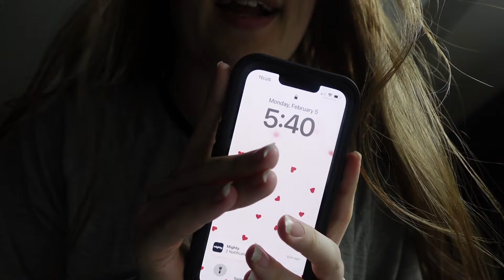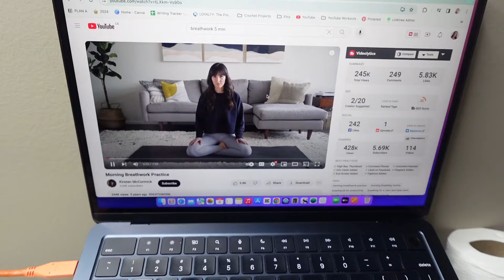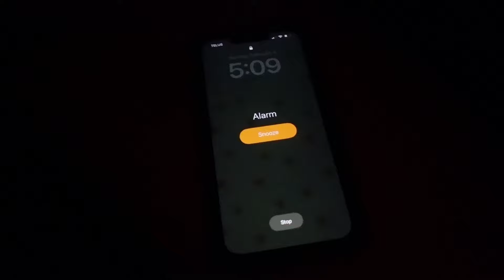I tried to wake up at 5am for a week *I failed the first 6 mornings*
I tried to wake up at 5am and I failed the first 6 mornings. Morning 7 it was easy to turn my alarm off and get out of bed.

A morning routine is meant to be set of tasks and habits that set your day up for success.

What makes a good morning routine?
1. It sets your day up for success
2. Include a bigger task or a task your deem difficult to get to throughout your day
3. Adding in mindfulness activities like journaling and breathwork can improve mental health
4. Waking up at whatever time in the morning works for you.

YouTube videos you might like

The 29 Diaries: I am spending 365 days relentlessly pursuing my goals in 5 areas of my life. Career, Friendships, Health, Adventure and Home to leave my 20s knowing I gave it my all and head into my 30s excited for whatever is to come next.

Marissa, here! I'm a multi passionate creative currently pursuing my dreams of being a full time content creator, author and creative. I am on a mission to empower women to live creative lives through business, hobbies and habits. Become the best version of yourself while loving each version of you along the way.

If are interested in purchasing any of these items, consider using my link.

Metricool to schedule your social media content - 50 FREE POSTS A MONTH

~Tags ~
morning routine, 5am routine, wake up at 5am, productive morning routine, make a morning routine, be more productive, 5am morning routines for a week, before work morning routine, 5am routine before work